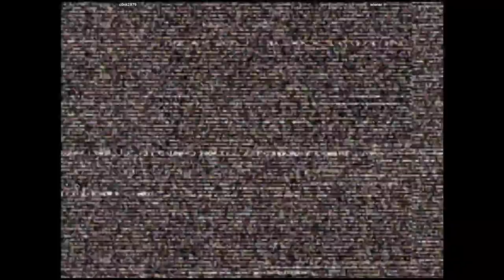CVS2 - c0nk2879 VS wiener | 🇺🇸🇺🇸 Fightcade2